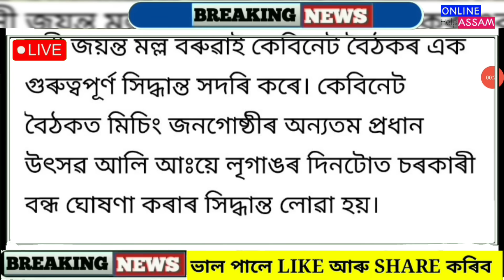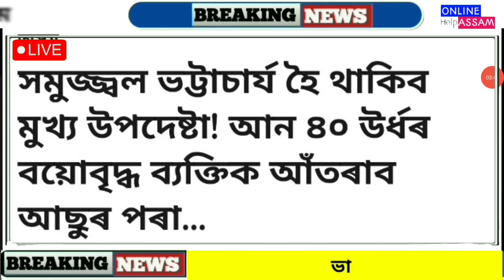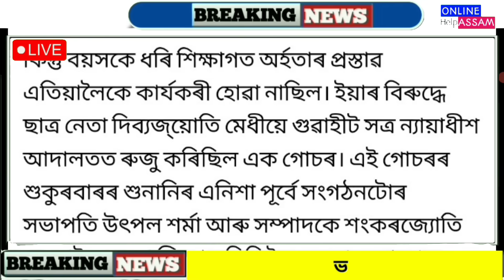News Today 17 November || Self Help Group || Cabinet Meeting || Women 12000 Bank Transfer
Assamese News Today 17 November || Self Help Group || Cabinet Meeting || Women 12000 Bank Transfer